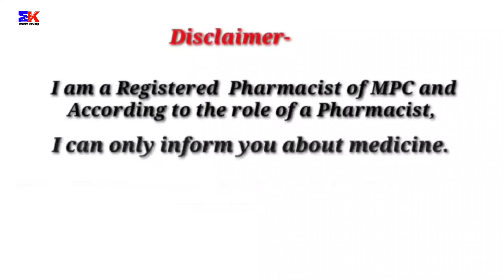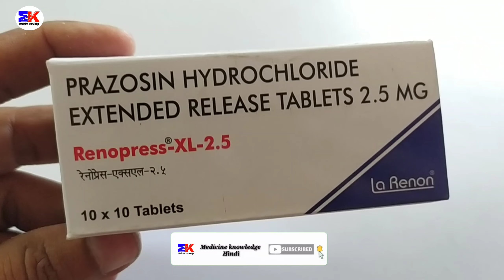Renopress XL-2.5 Tablet | Prazosin Hydrochloride Tablet | Renopress XL Tablet Uses Benefits Dosage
Renopress XL-2.5 Tablet | Prazosin Hydrochloride Tablet | Renopress XL Tablet Uses Benefits Dosage Review in Hindi

kindly note